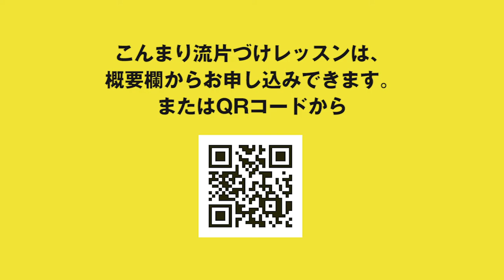-KonmariMethod- How to fold Stole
Large stole can also be folded compactly. If you fold it up and store it, you can see at a glance what you have and how much you have. Store gloves and other similar categories close to each other.